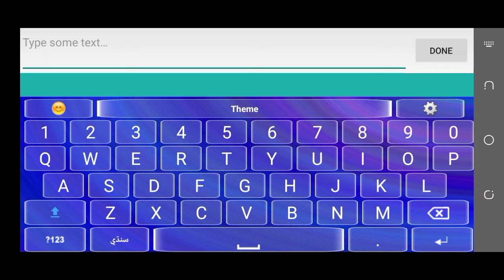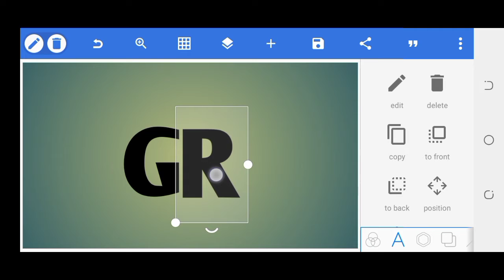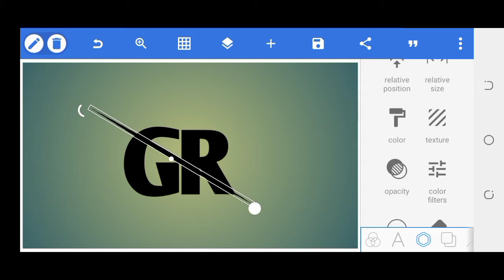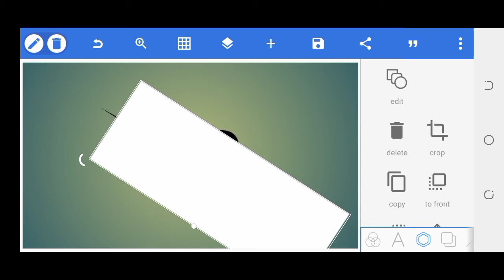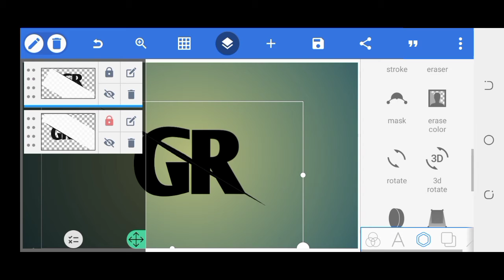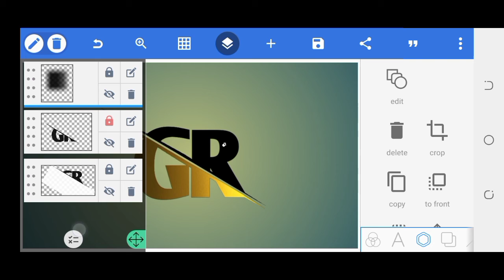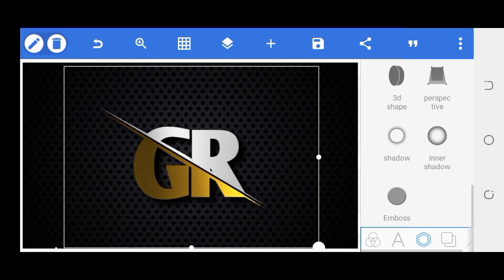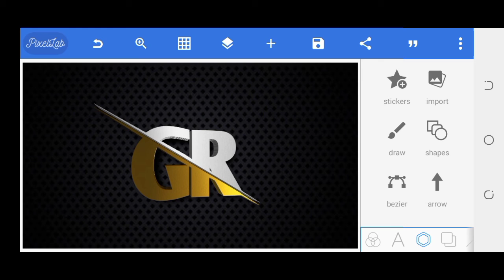GR Logo Design On Android Phone_GR Logo In Pixellab Hindi Toturial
1:- Snapseed Photo Editing

2:- Snapseed Editing

3:- CB Photo Editing Tutorial

4:- Instagram Photo Editing Tutorial

5:- Mobile Editing

6:- Snapseed Me photo Editing kaise karen

7:- Snapseed Me Face White kaise karen

8:- Snapseed Change Background

9:- Poster in Pixellab

10:-  Mobile me Thumbnail Kaise banai

11:- How to make Banner in Pixellab

12:- How to Photo Edit in Snapseed

13 :- New Snapseed Background Editing Tricks

14:- Mobile me Banners ya posters Kaise bnai

15:- How to make Thumbnail in Pixellab